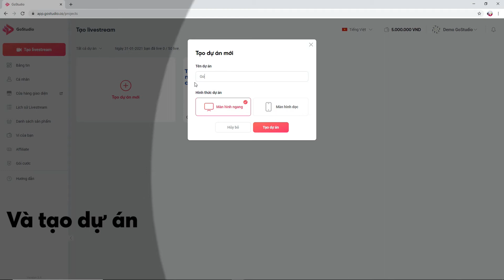[Tập 12: GoStudio cho người mới] - Hướng dẫn hiển thị khung bình luận lên livestream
GOSTUDIO - NỀN TẢNG LIVE STREAM TƯƠNG TÁC
(English below)
HƯỚNG DẪN: HIỂN THỊ KHUNG BÌNH LUẬN THỜI GIAN THỰC LÊN LIVESTREAM
BƯỚC 2: Tiến hành tạo một Livestream mới
BƯỚC 3: Click vào biểu tượng (+) và chọn Bình luận → Chuỗi bình luận
BƯỚC 4: Tùy chỉnh kích thước và vị trí khung bình luận

Như vậy là bạn đã hoàn tất hiển thị khung bình luận lên Livestream rồi đấy.

INSTRUCTION: DISPLAY REAL-TIME COMMENT BOX ON LIVE-STREAM
STEP 2: Create a new live-stream
STEP 3: Click on (+) button and choose Comment section → Comment chain
STEP 4: Customize size and position of comment chain

With these simple steps, you can show up real-time comment box on your Live-stream screen.